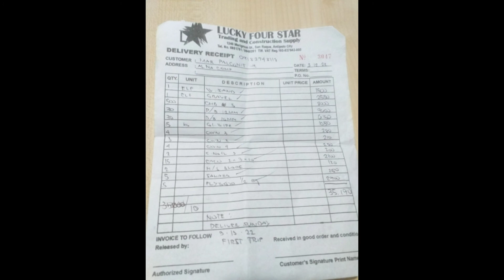Materyales para sa bahay | episode 1